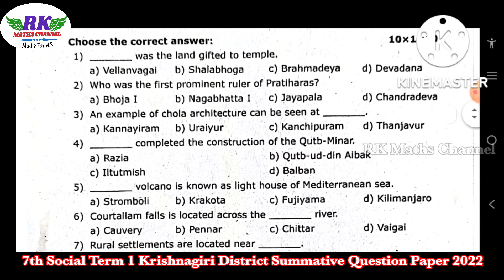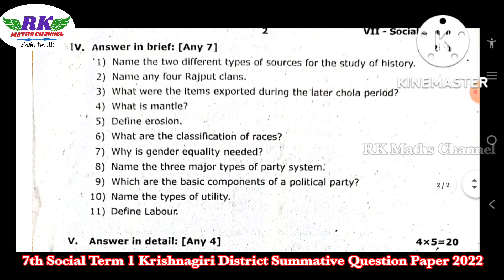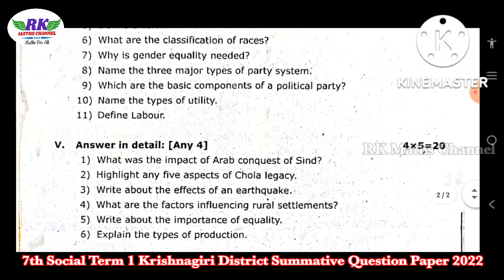TN 7th Social|Term 1|Krishnagiri District Summative Question paper 2022|English Medium